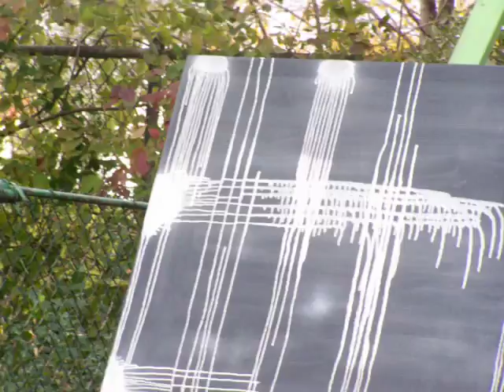CHRIS RIGGS PAINTING